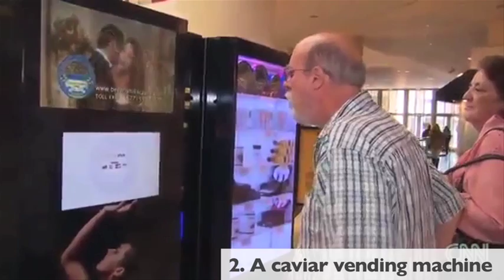18 Things That Actually Exist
All of these things are actually real...for some reason.